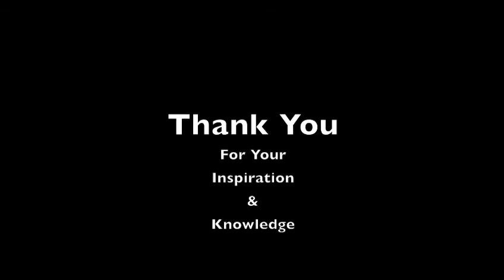Real Estate Investor Hired His Old Boss That Laughed At Him/ Rick Jarman Real Estate Old School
When real estate investor Rick Jarman ( Real Estate Old School) first announced that he wanted to invest in real estate, his then boss laughed at him. A few years later as Rick's portfolio grew, guess who ended up working for him.

You can join us in conversations such as this one, and receive so much business related knowledge when you are part of our mastermind community.